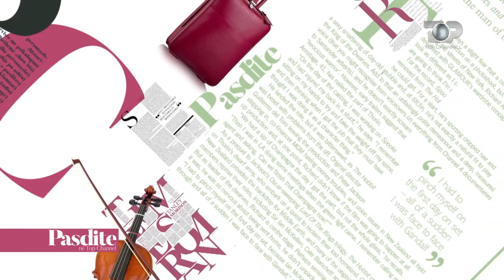Pasdite ne TCH, Piktura ne xhinse, 16 Maj 2018, Pjesa 4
Tema: Te pikturosh veshjet.
- Si të pikturosh veshjet! Artjola Nezaj studentja e IT dizenjon xhinset. Piktura pasioni saj i vjeter tani i shprehur edhe tek veshjet e perditshme.
Te ftuar: Artjola Nezaj